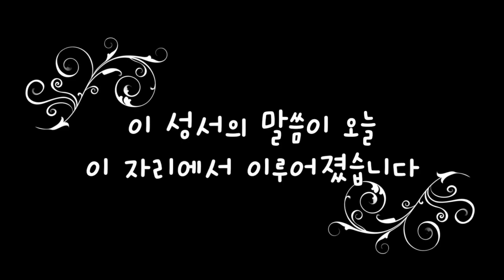갈릴래아 전도 시작(루가 4:14-21)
목소리 이건일, 박성희, 이관우, 이유신
그림 얼굴